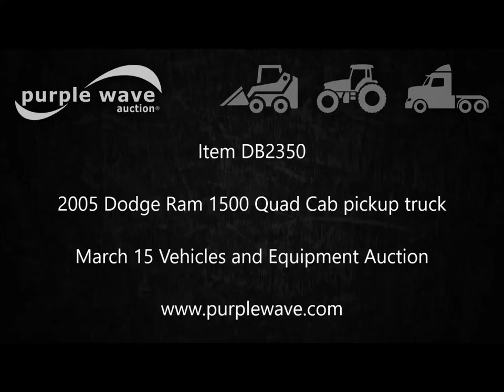2005 Dodge Ram 1500 Quad Cab pickup truck for sale | no-reserve Internet auction March 15, 2017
2005 Dodge Ram 1500 Quad Cab pickup truck
224,039 miles on odometer
4.7L V8 SOHC 16V gas engine
Automatic transmission
AC and heat
Tilt
Cruise
AM/FM/CD
Power windows, locks, and mirrors
Cloth interior
Toolbox
Receiver hitch
Trailer wiring
ST245/70R17 tires
Rust
Seat damage
Drivers mirror missing
Transmission cable missing
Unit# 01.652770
Oklahoma title
1D7HA18N75J642969